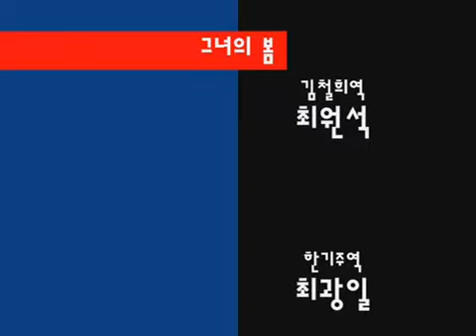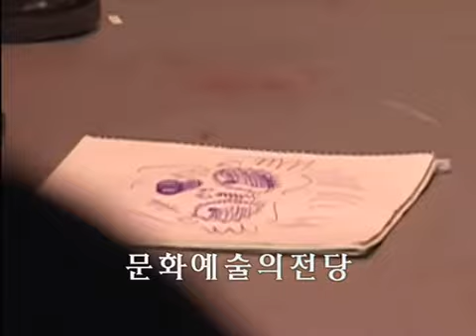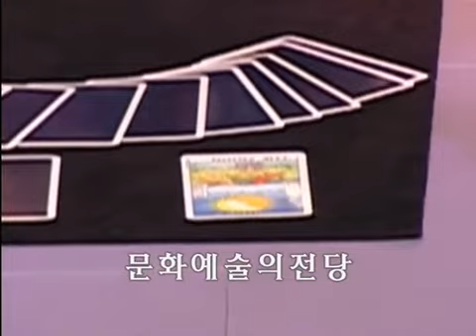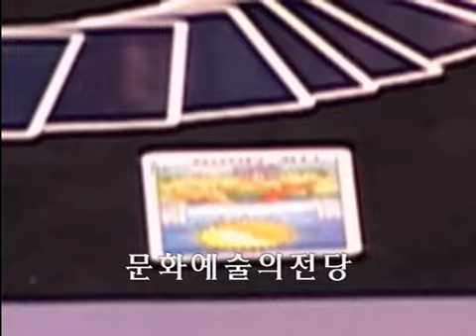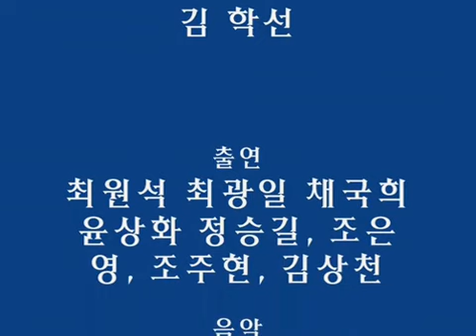그녀의 봄 - 김학선 작.연출,최원석,채국희,윤상화,정승길,조은영,김상천,조주현- 정통연극배우 총출연-문화예술의전당